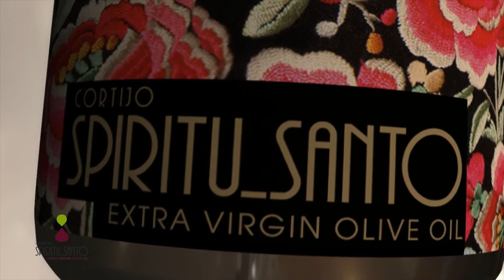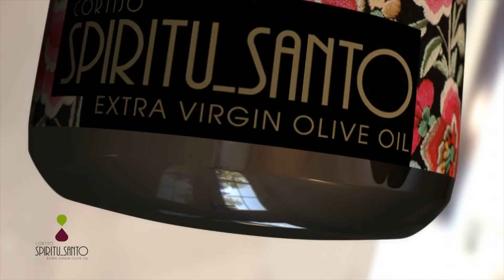Publireportaje Aceites Cortijo Spíritu_Santo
Proyecto Global de la empresa Cortijo Spíritu_Santo